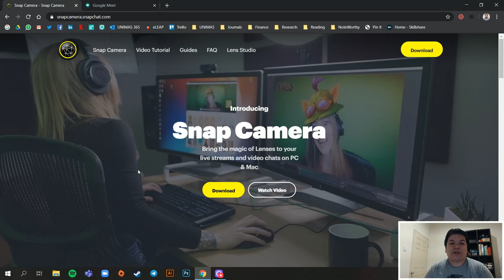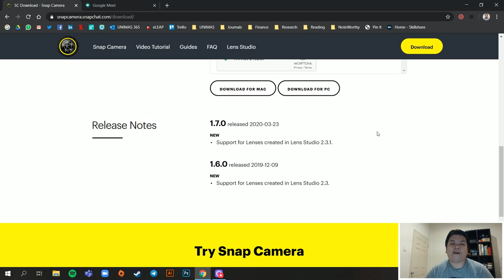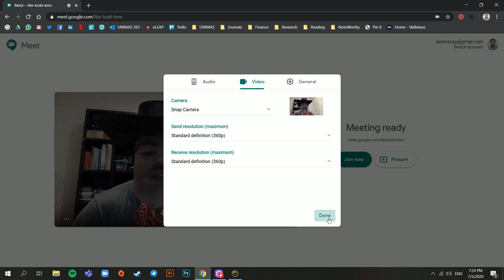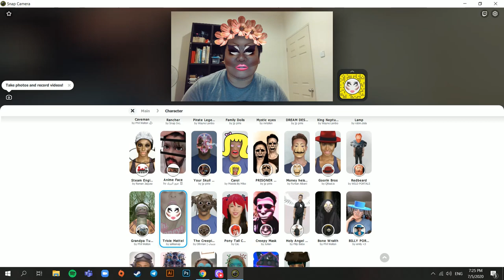Tukar Background Google Meet dan Aplikasi Lain (Zoom, Webex)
Video ini menerangkan cara untuk menukar latar belakang (virtual background) kamera Google Meet dan juga aplikasi lain seperti Zoom, Webex, dan juga penggunaan filters. This video teaches you how to change the background of Google Meet.